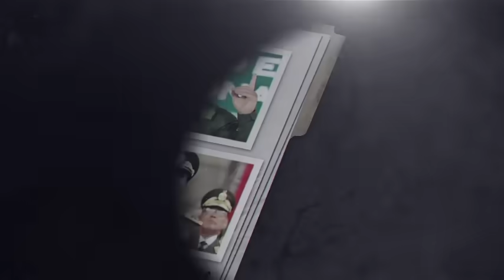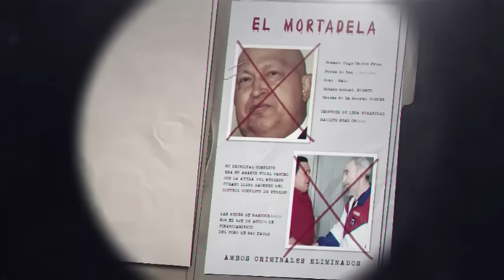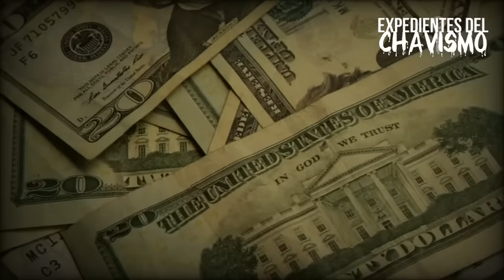La Vida de Lujo de las Hijas de Chávez | Privilegios del Régimen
Así Viven las Hijas de Chávez | Lujos y Privilegios del Chavismo (Primera Parte)  EXPEDIENTES DEL CHAVISMO
 - Así Viven las Hijas de Chávez | Lujos y Secretos del Chavismo | Primera Parte
En este episodio de PastillasDeMemoria, revelamos cómo viven las hijas de Hugo Chávez, el líder que marcó el inicio del chavismo en Venezuela. Mientras millones de venezolanos enfrentan una de las peores crisis económicas de su historia, las hijas del exmandatario disfrutan de un estilo de vida lleno de privilegios y lujos.
¿Qué beneficios han obtenido gracias a su apellido? ¿Qué papel juegan en la estructura del poder chavista? En esta primera parte de Expedientes del Chavismo, desglosamos las contradicciones entre el discurso socialista y la realidad de los cercanos al poder.

Detalles sobre la vida privada de las hijas de Chávez
Lujos y bienes adquiridos en medio de la crisis venezolana
Cómo su estilo de vida contrasta con las promesas del chavismo
Secretos poco conocidos sobre los privilegios de la élite chavista
💬 Este video es más que un análisis: es una invitación a reflexionar sobre la corrupción, los excesos y la desconexión entre los líderes chavistas y el pueblo venezolano.

📢 Queremos saber tu opinión:
¿Qué piensas sobre los privilegios de las hijas de Chávez? ¿Crees que esto representa la hipocresía del chavismo? Déjanos tu comentario, queremos leer tus pensamientos.

En este canal, hablamos sin filtros sobre temas cruciales de la política venezolana y mundial. Si quieres estar informado y conocer la verdad detrás de los titulares, asegúrate de activar las notificaciones para no perderte ninguno de nuestros videos.

Juntos podemos abrir los ojos de más personas sobre lo que realmente sucede en Venezuela.

ASÍ VIVEN LAS HIJAS DE CHÁVEZ | EXPEDIENTES DEL CHAVISMO PastillasDeMemoria (PRIMERA PARTE) - Expedientes del Chavismo: La Vida de las Hijas de Chávez | Pastillas de Memoria